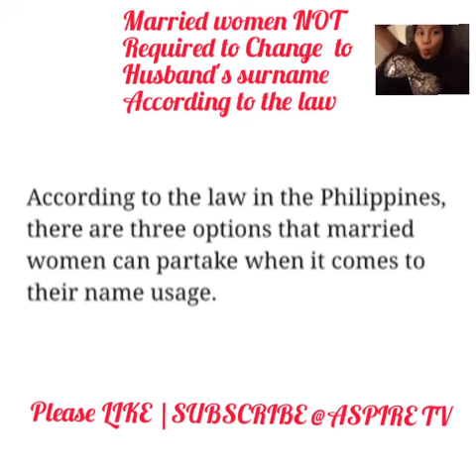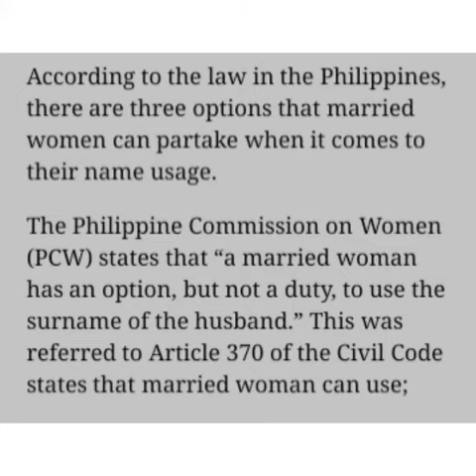Married women NOT required to change to husband's surname according to law|aspire tv